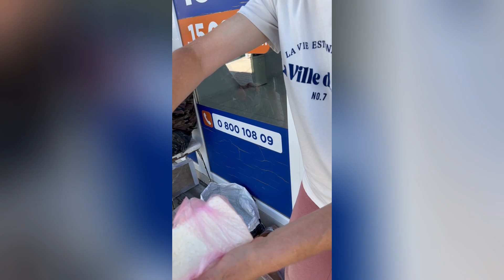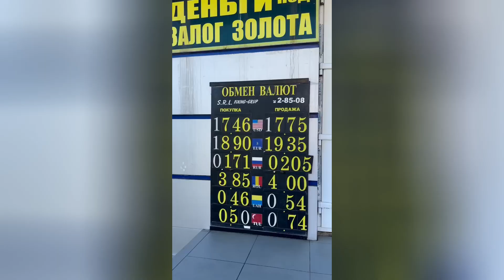Прогулка по городу Комрат